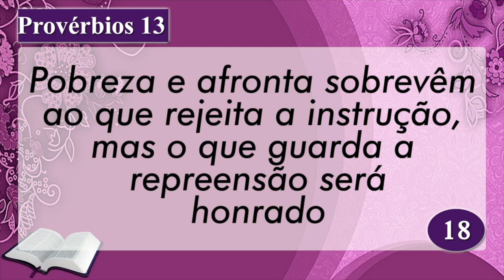Palavra de Hoje dia 16 de Setembro de 2020 | Quarta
Palavra do dia  de 16 de Setembro de 2020 Evangelho de 16/09, mensagem de fé e esperança. Palavra de Deus pra HOJE – Devocional diário. Um recado do PAI. Devotional, Oração da manhã
Apoie a Palavra de Hoje
AG: 0405
OP: 001
C/C: 3056-2
TITULAR: VALDINEI APARECIDO ALVES

AG: 3774
C/P: 24495-2/500